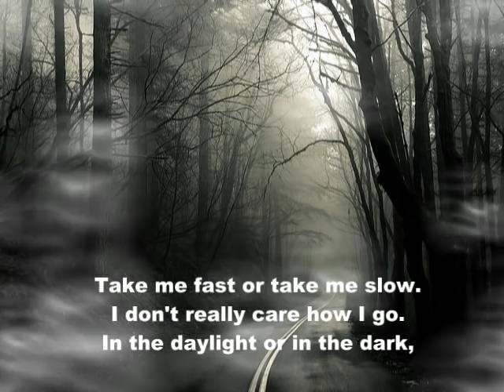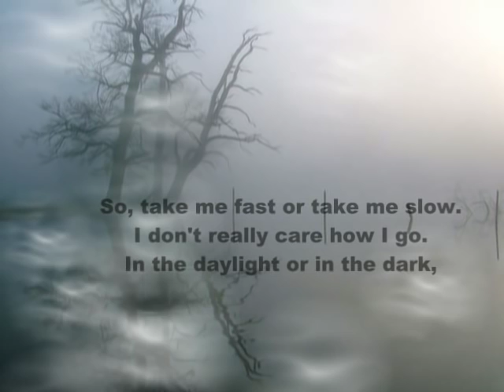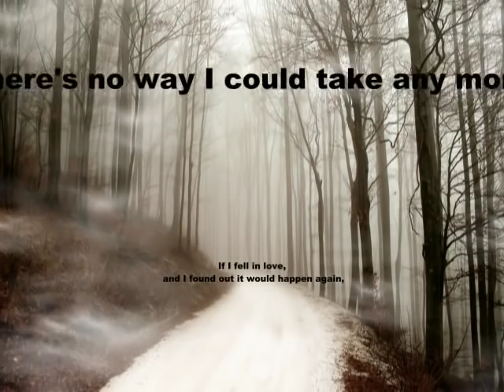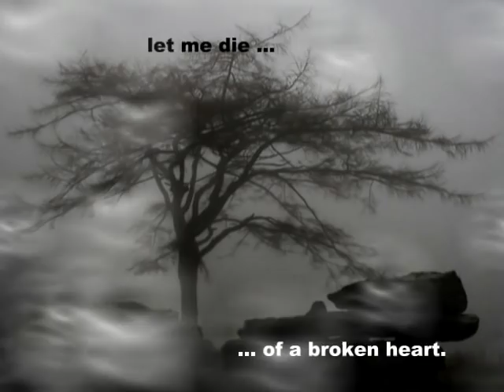Die of a Broken Heart - by Carolyn Dawn Johnson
Die of a Broken Heart by Carolyn Dawn Johnson. For personal use only.